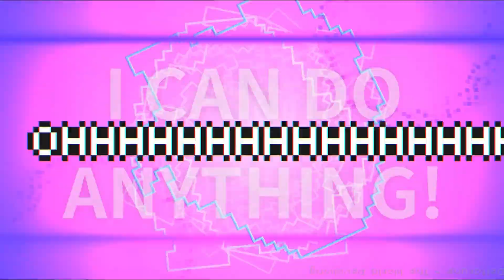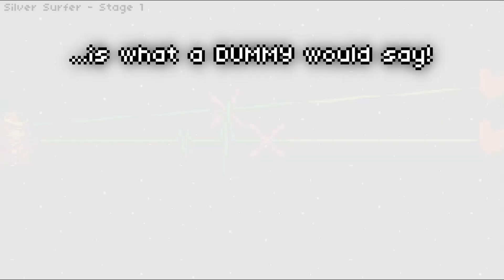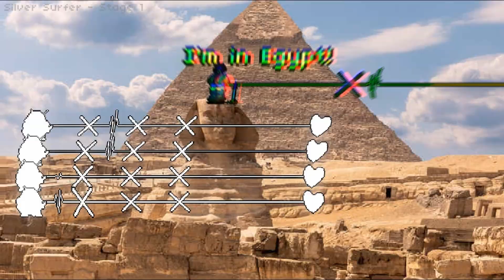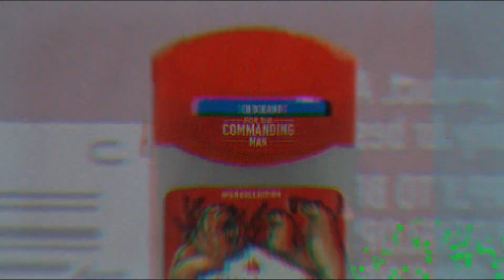Rhythm Doctor Custom Level - THE POWER OF TERRY (S+)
제작자 :  # Guigui, 3T, 9thCore, April's Only Fool, ddrr0077, DPS2004, Ion, KirbyCreep, MimiWorld, purplpasta, starry skies, TatonSlice, Teenis, WolfPlay013
체감난이도 : 8.1/10